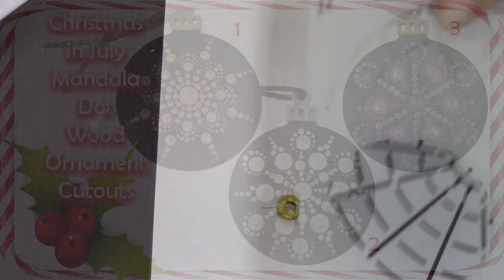How to Paint Dot Mandala #023 Christmas in July Wood Ornament #3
Join me for Christmas in July.  Let's paint a super simple beginner wood ornament.  This is #3 of 3. Hope you enjoy this simple snowflake design.  Let’s create a wonderful work of art.

Wood Ornaments

NEW!  FaceBook Group:  @SWDJoyfulMandalas

💚 Sweet Willow Designs Shop

Mandala Dotting Tools:

💚 Dritz Notions DRISRL10 Saral Assorted Tracing Paper, 8 1/2" x 11" - 5 Count

💚 Susan Bates Crystalites 12408 Acrylic Crochet Hook Gift Set

💚 Susan Bates Crystalites 12409 Acrylic Crochet Hook Gift Set

💚 5pc 2 Way Dotting Pen Tool Nail Art Tip Dot Paint Manicure kit

💚 Fiskars Fabric Circle Cutter

💚 Helix Angle and Circle Maker (36002)

💚 Paint Brushes

💚 Paint Palette

Water Bucket

Materials:

Cocktail Glass - 15oz - I found mine at the Dollar Tree

💚 DecoArt Americana Acrylic Paint
(search for color on the DecoArt page)  Gloss Enamel/Acrylics
DecoArt Americana Acrylic Paint Gloss Enamel Crystal Gloss Enamel Glitter:
-Purple - DAGG08
DecoArt Dazzling Metallics:
-Splendid Gold - DA263
-Peacock Pearl - DA314
-Shimmering Silver - DAO70
-Splendid Gold - DA263
-Berry - DA320

•True Red
•White
•Ultra Blue Deep

💚 General Pencil 5582BP Charcoal White Pencils 2/Pkg-2B

Cotton Swabs

Water